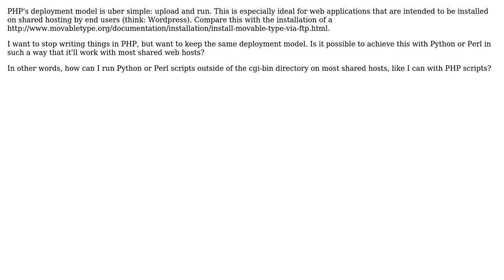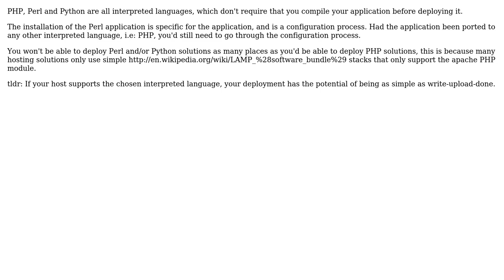Is it possible to deploy Perl or Python scripts in the same way as PHP scripts?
Software Engineering: Is it possible to deploy Perl or Python scripts in the same way as PHP scripts?

With thanks & praise to God, and with thanks to the many people who have made this project possible! | Content (except music & images) licensed under CC BY-SA | Music | Images & others | With thanks to user Matty user K4emic user jsternberg and the Stack Exchange Network Trademarks are property of their respective owners. You are responsible for your own actions.